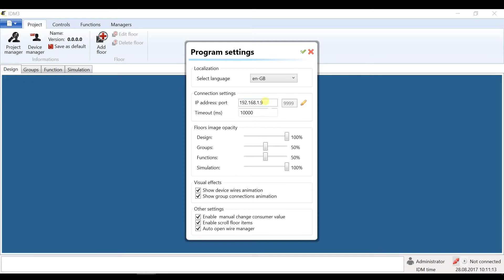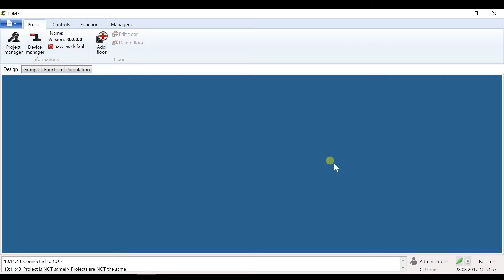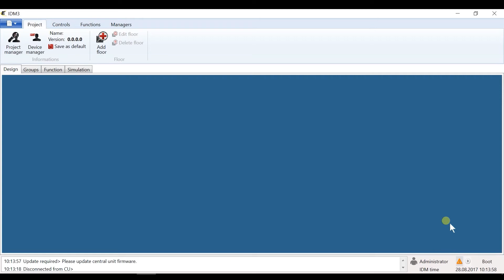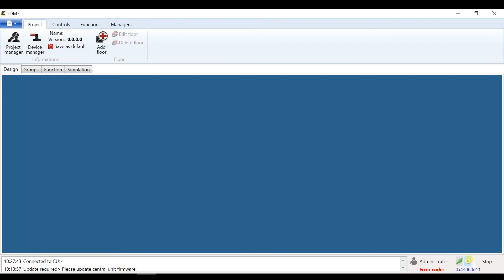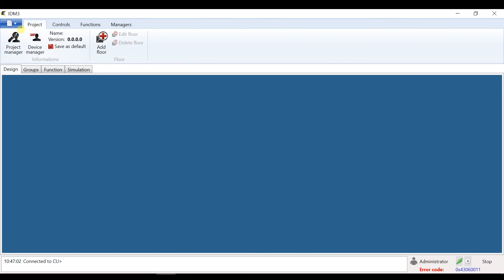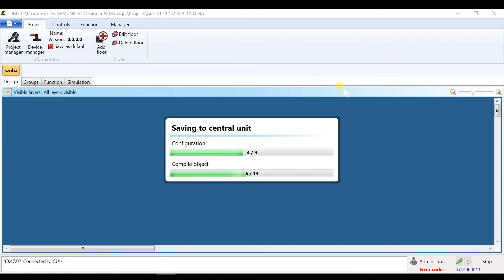iNELS BUS System - IDM 3 - CU3 központi egység firmware frissítése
Első lépésként le kell töltenünk az iNELS Dizájn és Menedzser 3 program 3.3.27-es verzióját, majd ezt követően frissíthetjük a CU3-01M/02M központi egységet.